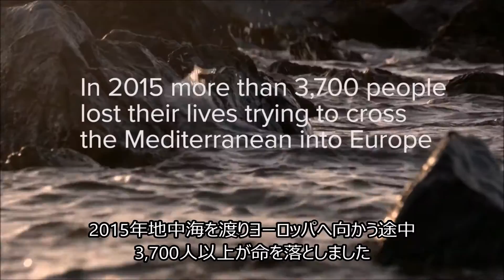【字幕付き】ギリシャのボランティアレスキュー隊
2016年ナンセン難民賞を受賞したレスキュー隊は海の上で2,500人の難民を救助しました。
船長のスタンティノス・ミトラガスさんが語る―
救えなかった命もある、、それでも助け続ける原動力とは...?